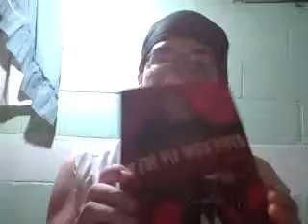My Thoughts On Rowdy Roddy Piper Passing Away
Rest In Peace Hot Rod i loved you and you will live forever in my heart